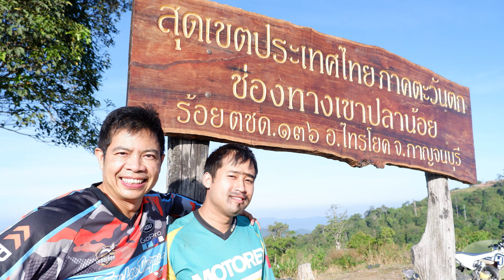ทริปแรก เขาปลาน้อย 4-5 มีนาคม 2019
ทริปแรก เขาปลาน้อย 4-5 มีนาคม 2019 ทริปนี้ขี้นกลางคืน มันส์มากครับ ได้หลากหลายอารมณ์มากๆ ทั้งมืดสนิท ฝุ่นล้วนๆ รถพัง ครบจริงๆ